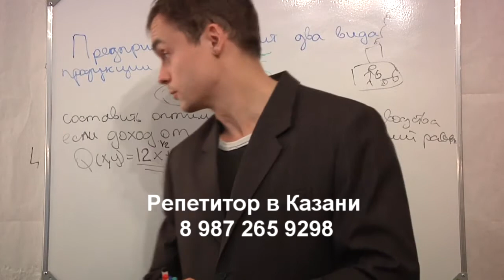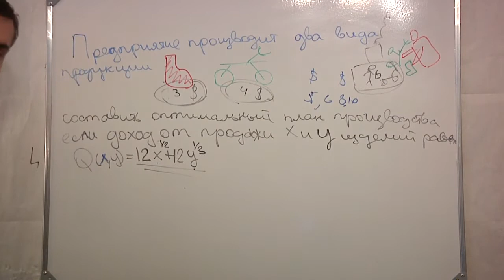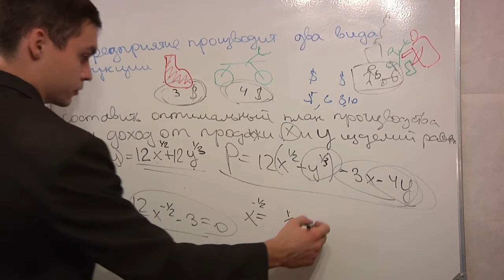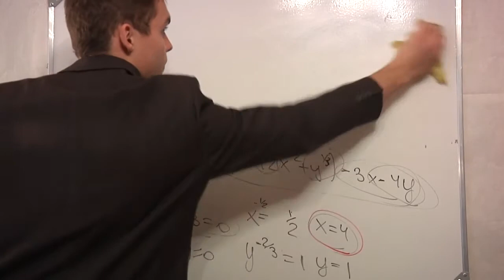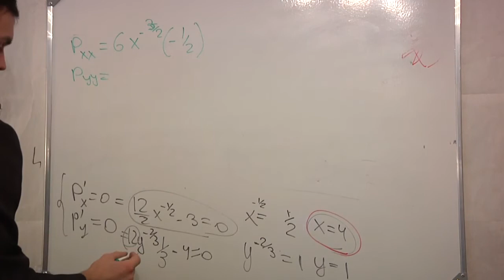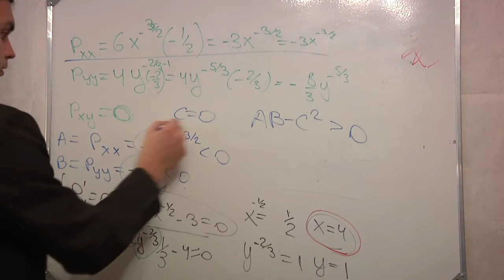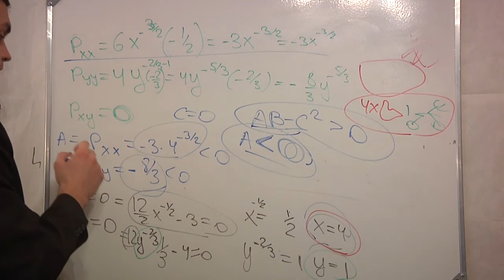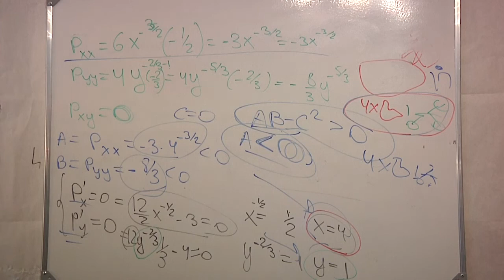Оптимальный выпуск продукции. Экстремум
Предприятие производит два вида продукции. Необходимо найти опитмальный план производства и продажи изделий х и у. Задание на нахождение экстемума функции нескольких переменных